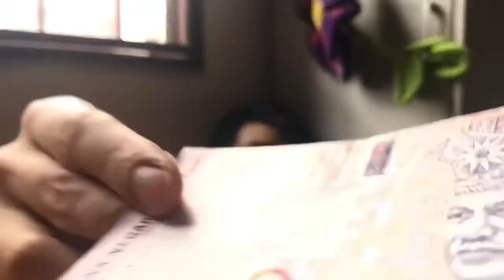TECK TSEN DOES MY MAKEUP HAHAHA